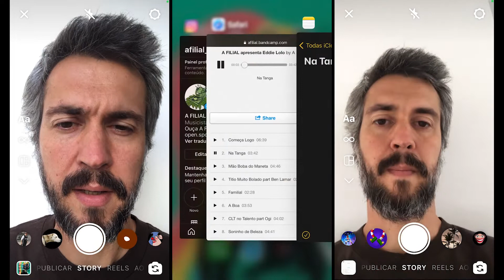A FILIAL - Na Tanga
Na Tanga - Ficha Técnica

Música - apenasedu
Edição - Gabriel Froment
Figuração - Moacir Santos
Realização - Ademafia e Odysee BR
Direção e produção - Natália Bertelli e apenasedu